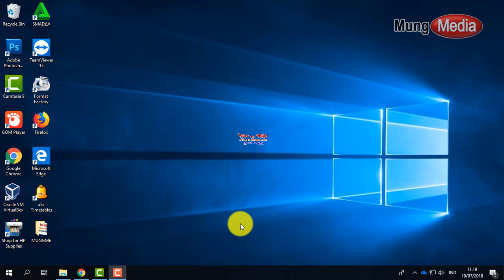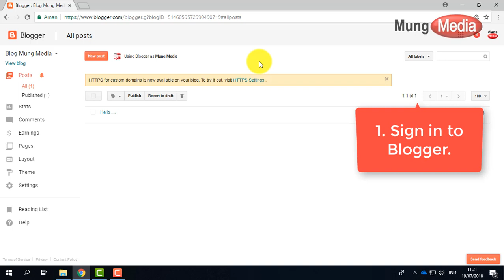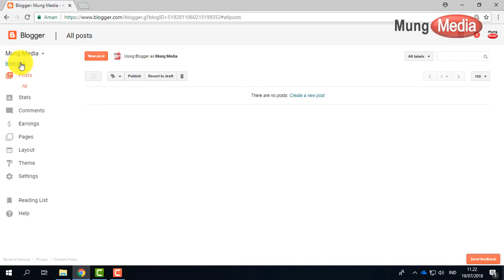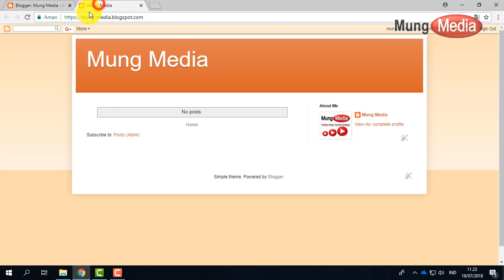How to Make a Blog in Blogger.com Quick & Easy - Tutorial For Beginner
Tutorial For Beginner - in this video you can learn How to Make a Blog in Blogger.com Quick & Easy.